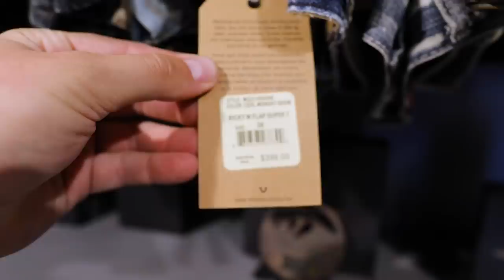A tour of my closet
It's no surprise that my fashion sense gets mentioned a lot in the comments, so I thought I'd show you around my closet and reveal just how crazy some of my clothes are!